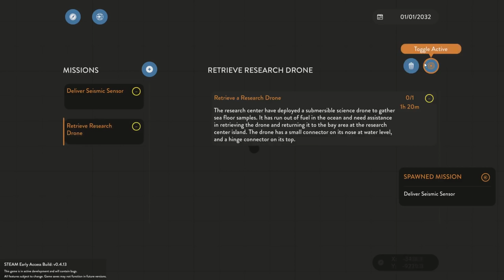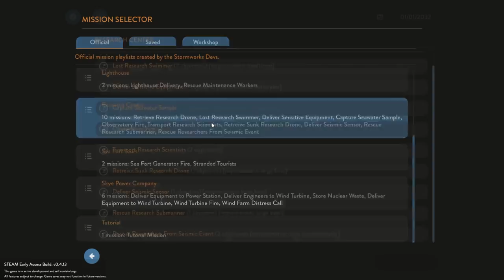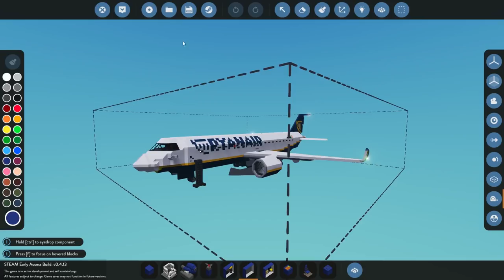INSANE TSUNAMI RESCUE MISSION! - Stormworks Gameplay - Sinking Ship Survival Update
Welcome to Camodo Gaming's Let's Play of Stormworks Update Gameplay. Today we checking out the survival update by testing some tsunami missions with the new update!